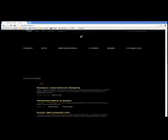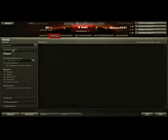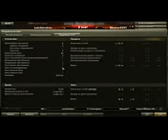Как играть в World of Tank Или первые шаги в World of Tanks